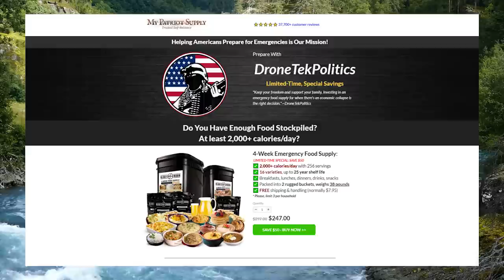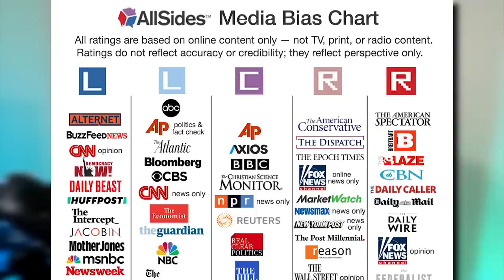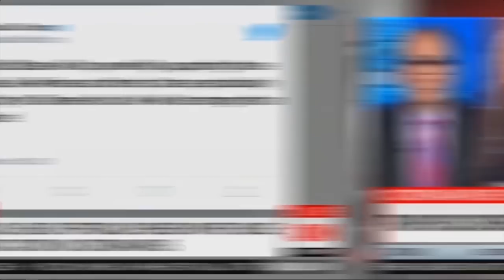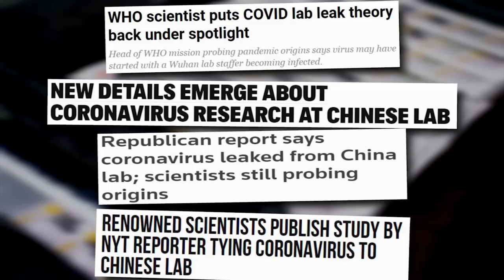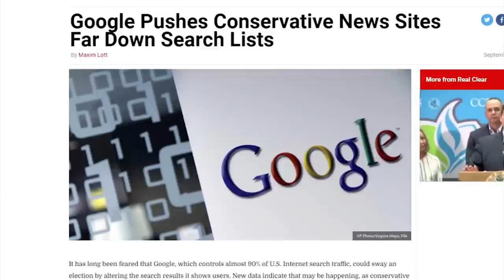LOL: CNN's Brian Stelter Gets SCHLONGED By Former NYT Reporter 😆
➡️ Sources:

Delusional Brian Stelter Rejects Bari Weiss' Claim Media Censor Certain Stories